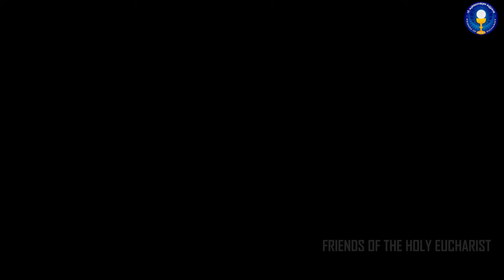ഒരു നിമിഷം കൊണ്ട് ജീവിതം മുഴുവൻ മാറി..!!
കോട്ടപ്പുറം രൂപതയിലെ തൃശ്ശൂർ തിരുഹൃദയ ഇടവകയിലെ ഹേമലത ടീച്ചർ പല നിരീശ്വര പ്രസ്ഥാനങ്ങളിലും നവീകരണ ആശയങ്ങളിലുമൊക്കെ പ്രവർത്തിച്ചിട്ടും സന്തോഷം ലഭിക്കാതെ ആത്മഹത്യ ചെയ്യാൻ തീരുമാനിച്ച് ഒടുവിൽ ക്രിസ്തുവിനെ കണ്ടെത്തിയപ്പോൾ...